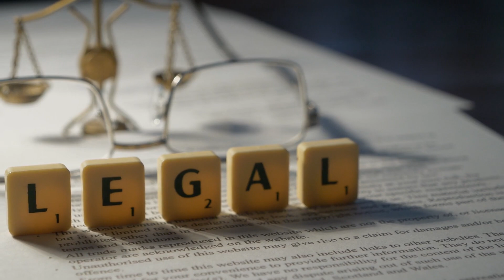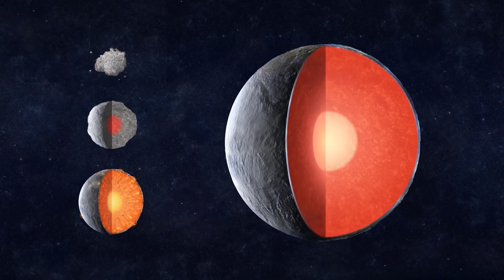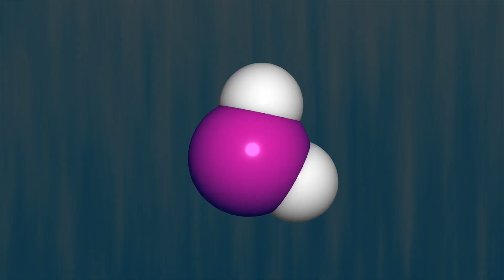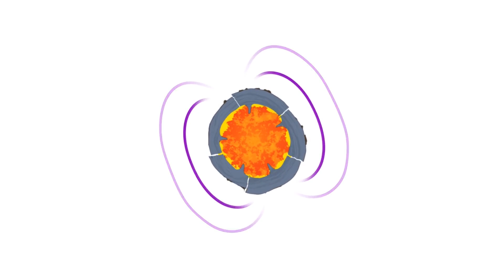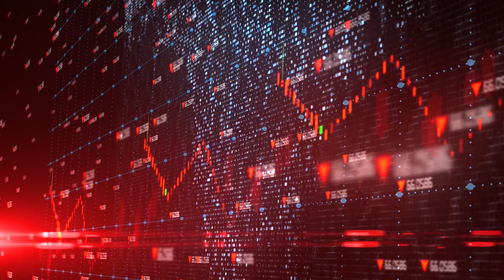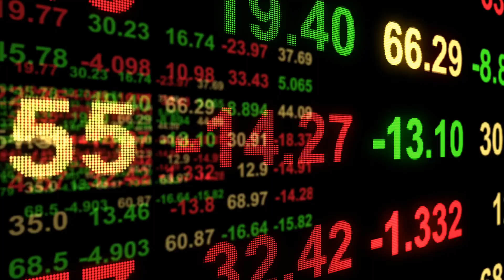Elon Musk’s $700 Quintillion Asteroid Mining Plan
Somewhere in our solar system is asteroid 16 Psyche which is made up of various precious metals including gold that’s estimated to be enough to make everyone on earth billionaires.